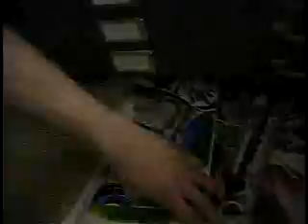video flyer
a preview for a show i'll be having